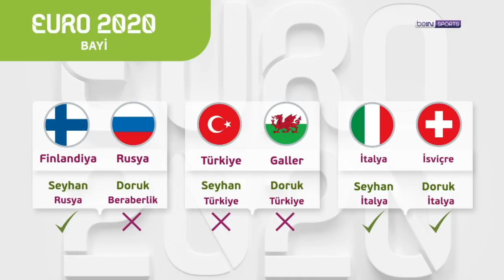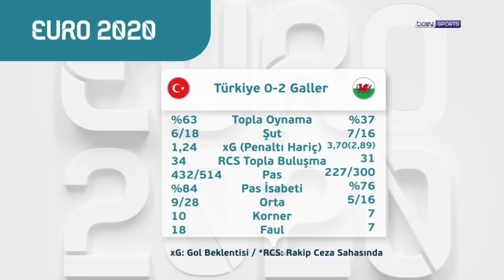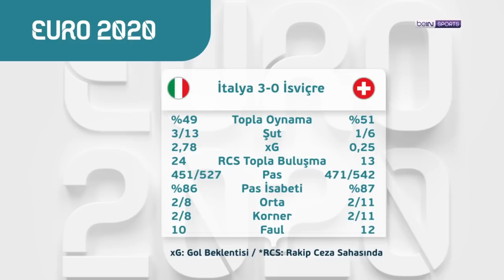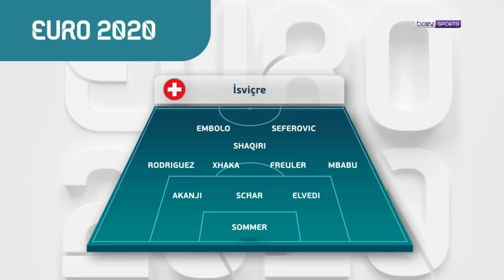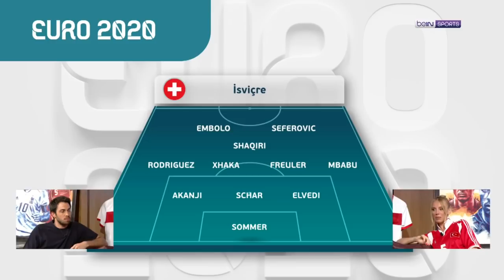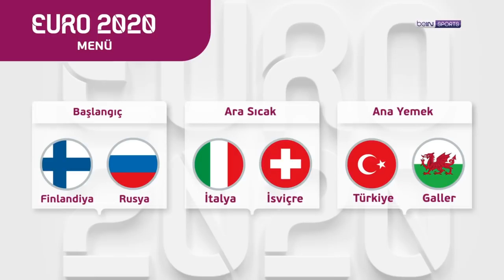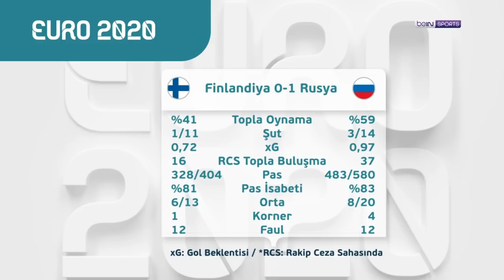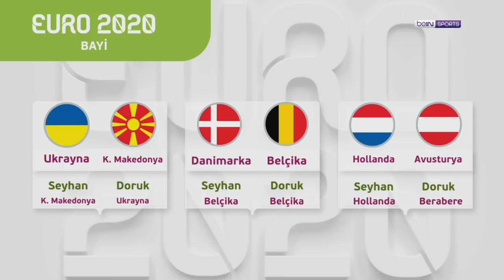EURO 2020 | Milliler mağlup, Şenol Güneş'in tercihleri, İtalya show | Doruk Keskin & Seyhan Şaşko